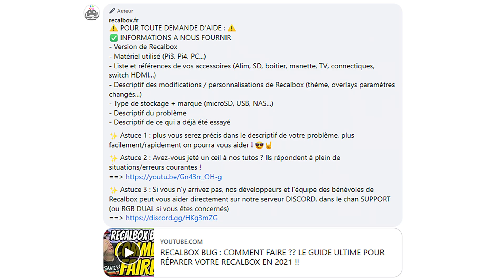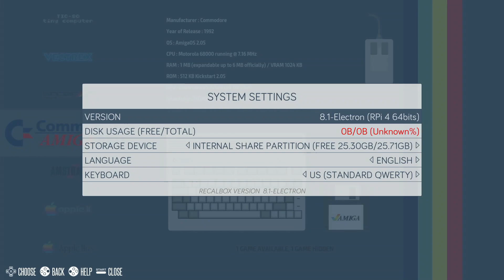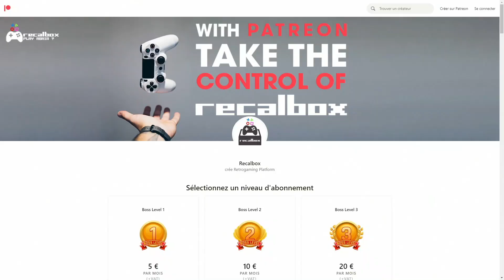RECALBOX 8.1.1 : PATCH UPDATE (SOUS-TITRES DISPONIBLES EN 12 LANGUES!)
⬇️⬇️⬇️ CHAPITRES DE LA VIDEO + INFOS IMPORTANTES ⬇️⬇️⬇️

Recalbox 8.1 est disponible depuis quelques semaines.
Malgré tout le soin qu'on a apporté à cette version, quelques petits détails nous ont été remontés, que nous nous sommes dépêchés de corriger dans ce petit patch correctif estampillé Recalbox 8.1.1, qui est aujourd’hui disponible en téléchargement et mise à jour.

Quelles corrections ?
Quelles améliorations ?
Je vous détaille justement tout ça dans cette courte vidéo !

Pensez à nous rejoindre sur Twitch, notre chaine 100% rétrogaming LIVE !

CHAPITRES DE LA VIDEO :

00:00:00 INTRO
00:01:06 Comment nous informer d'un problème ?
00:02:18 Les améliorations / correctifs de Recalbox 8.1.1
00:03:59 Qu'aimeriez-vous dans les prochaines version de Recalbox ?
00:04:26 CONCLUSION